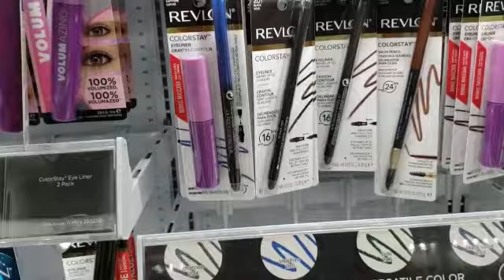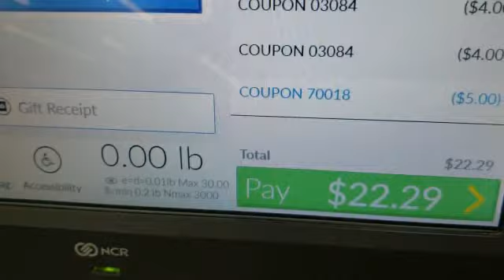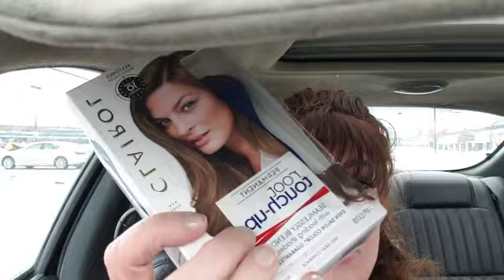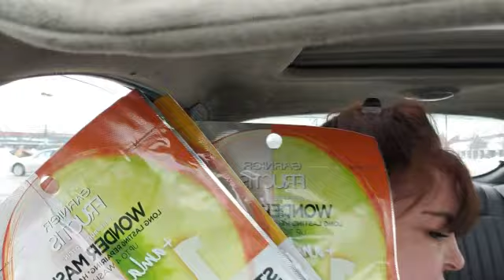Walmart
Lets go shopping ! More clearance ! Major money makers !